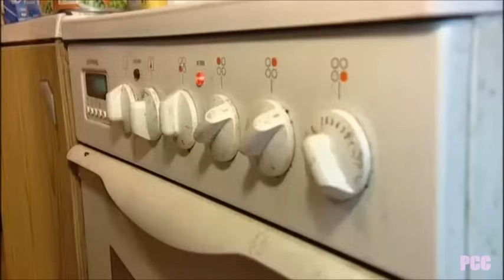Die Ludolfs - Adventskalender 19 (2023)